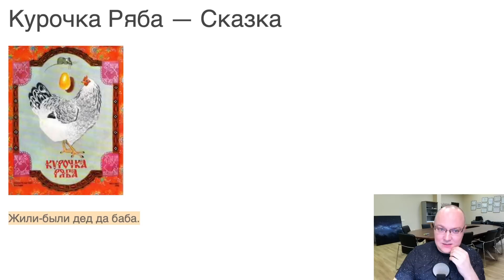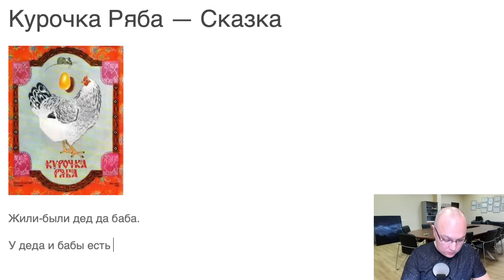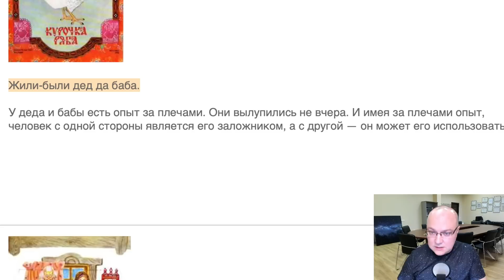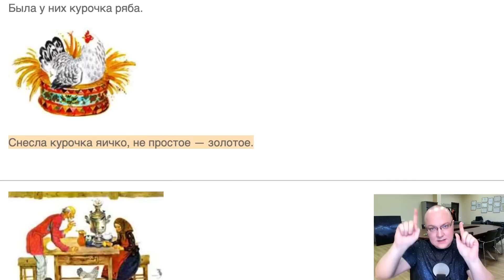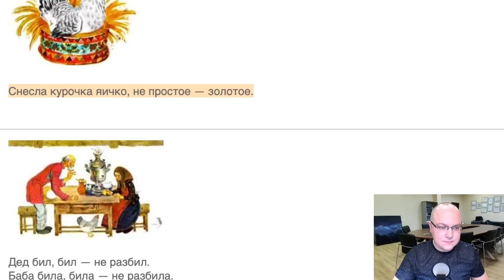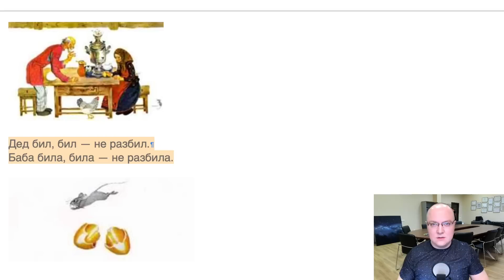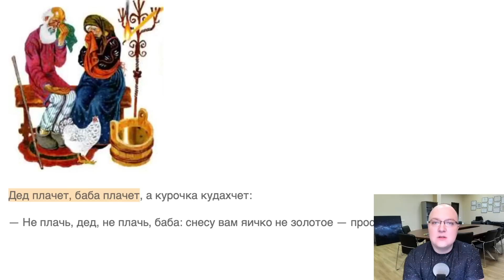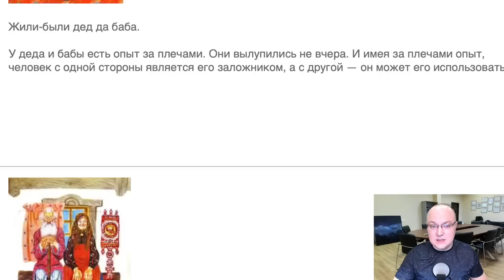КУРОЧКА РЯБА: лютый разбор сказки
Баба и дед являются заложниками привычного положения вещей: курочка способна нести только простые яйца. Повстречавшись с исключением из правил в виде золотого яйца, они пытаются его понять, но старые рельсы настолько прочны, что им не получается это никак. Они уже готовы плакать и его разбив и его не разбив. Мышка, рядом пробежав, яйцо поглотила. Курочка обещает бабе с дедом не пытать их больше тем, что может не вписаться в их картину мира. Баба с дедом уже не будут прежними никогда. А вы?